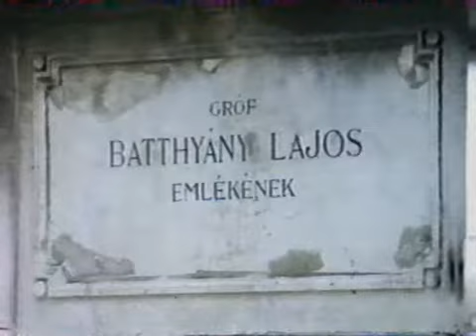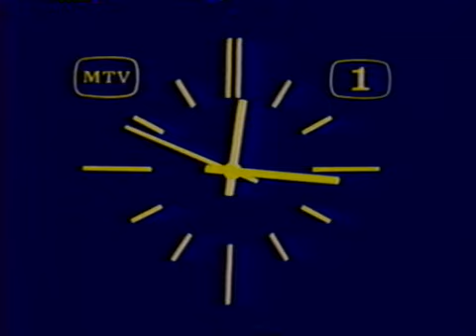TV1 - Híradó 1986.11.01. 2/2 + adászárás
Magyar Televízió 1 - Híradó - 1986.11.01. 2. rész + adászárás